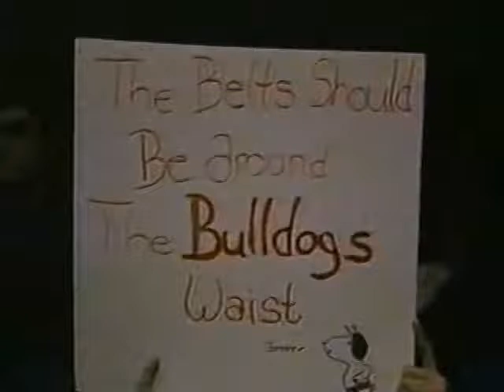British Bulldogs vs Moondog Spot & Chuck Simpson All Star Wrestling Jan 19th, 1986